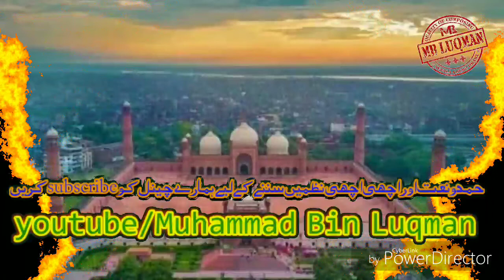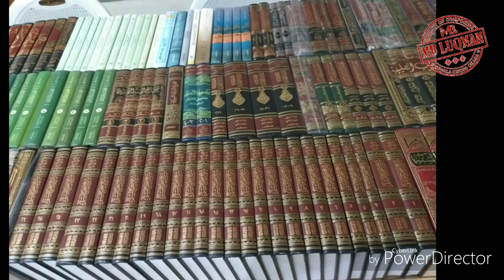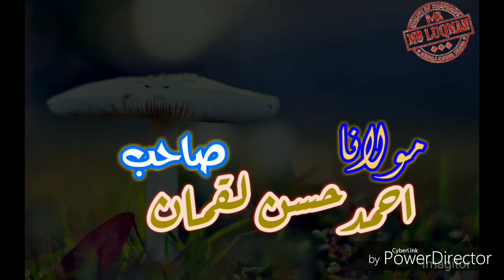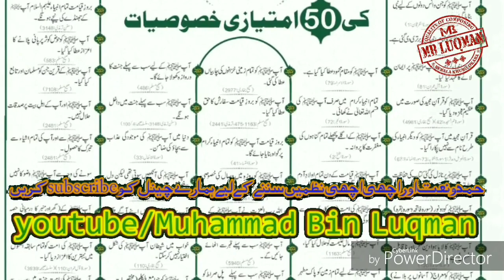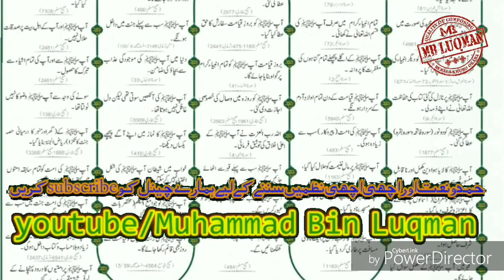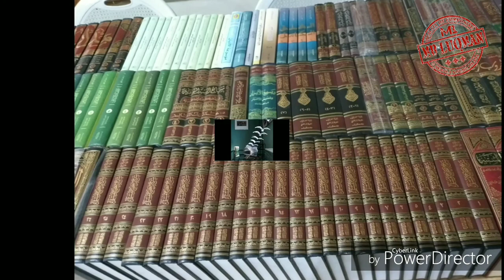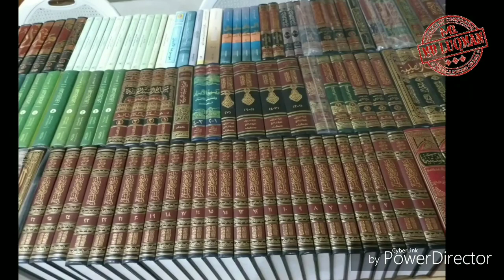Khutba Juma: Qiyam ul lial (Namaz e Tahajjud) Molana Ahmad Hassan Luqman. تہجد۔ قیام اللیل۔